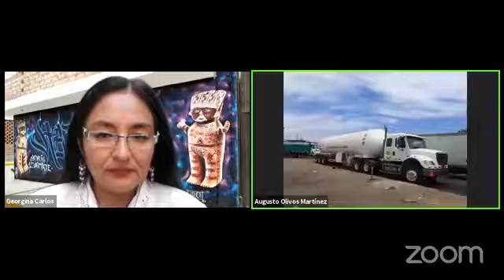LÍDER CHANCAY TV. 18 marzo 2021 Líder Noticias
- En vivo desde Huando, bloqueo de la carretera
- En vivo desde la Panamericana Norte, Chancay, todo sobre el paro de transportistas
- Entrevista al médico Paul Pajuelo sobre situación del coronavirus en Chancay y Huaral, confirma un ligero descenso del contagio en nuestra provincia.
Programa Líder Noticias 18 marzo 2021
Visite nuestra web aquí puede escuchar nuestra programación de lunes a domingo

Estamos en Instagram y Facebook